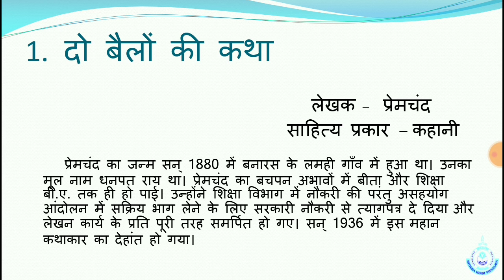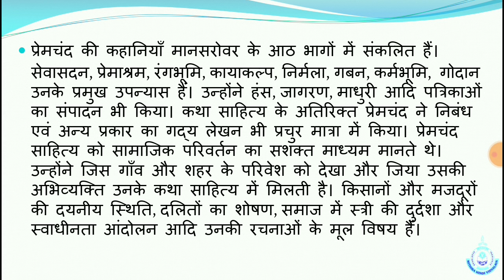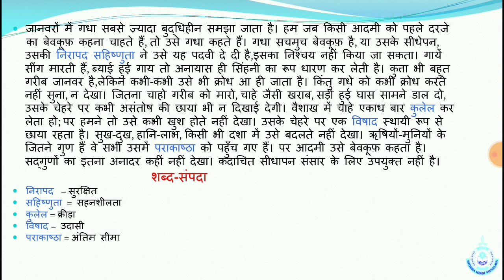STD 9 hn HINDI CH 1 1/दो बैलो की कथा